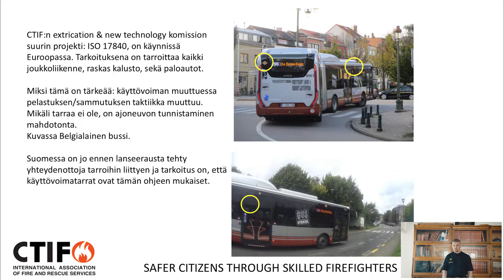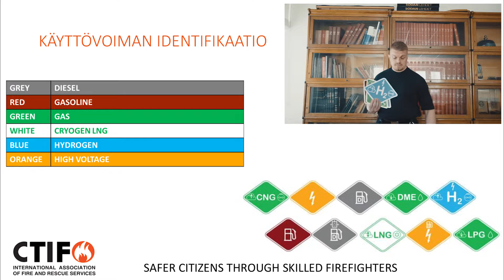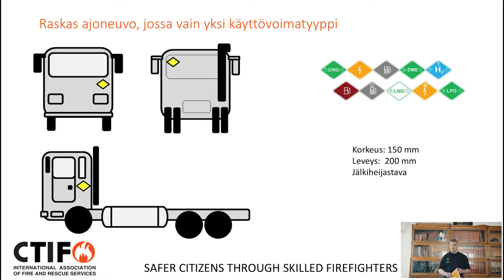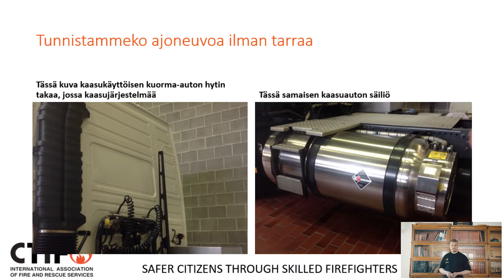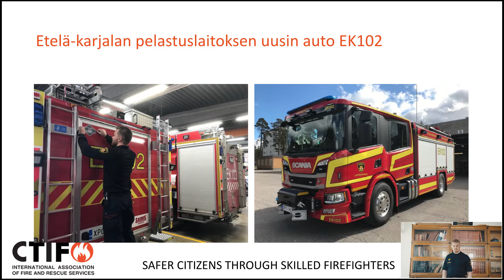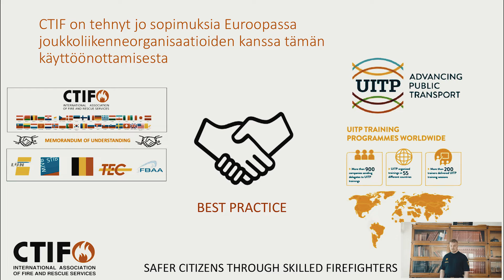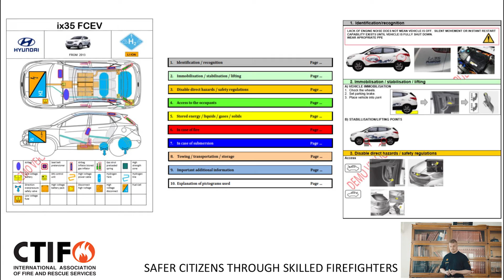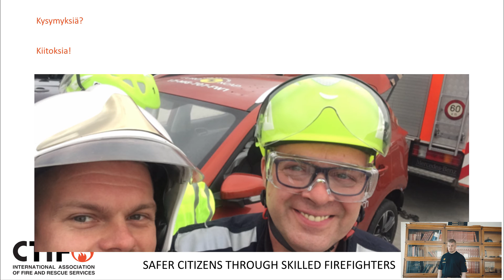VERKKOLUENTO: Käyttövoimatarralla ajoneuvot tutuksi pelastustoimelle